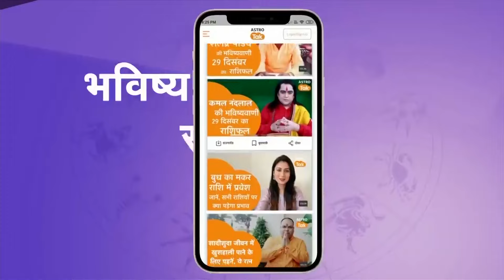20 अप्रैल के भाग्य चक्र की भाग्यशाली राशियां | Shailendra Pandey | AstroTak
20 April 2024 : जानिए 20 अप्रैल के भाग्य चक्र में आज का दिन किन राशि वालों के लिए है भाग्यशाली...